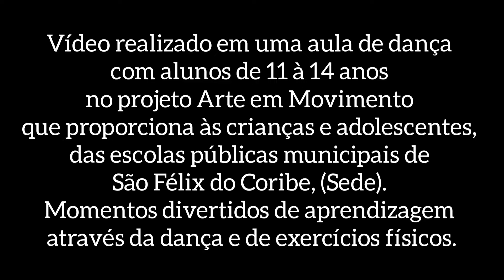Contextos Múltiplos em Dança - UFBA - Dança em contextos pedagógicos - Arinca Mallero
Disciplina: Contextos Múltiplos em Dança
Professora: Gilsamara Moura
Atividade 3: Microdanças em vídeo
Acadêmica: Arinca Mallero
Turma 3
Licenciatura em Dança - UFBA
Polo: Barreiras
Vídeo realizado em uma aula de dança
com alunos de 11 à 14 anos
no projeto Arte em Movimento
que proporciona às crianças e adolescentes,
das escolas públicas municipais de
São Félix do Coribe, (Sede).
Momentos divertidos de aprendizagem
através da dança e de exercícios físicos.